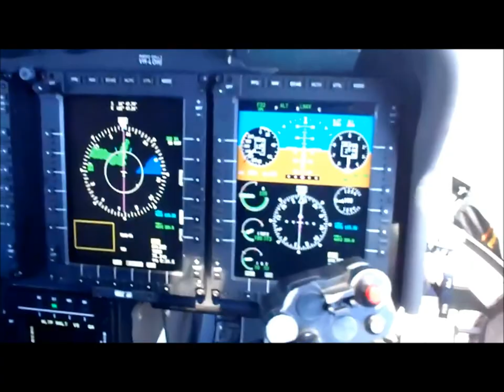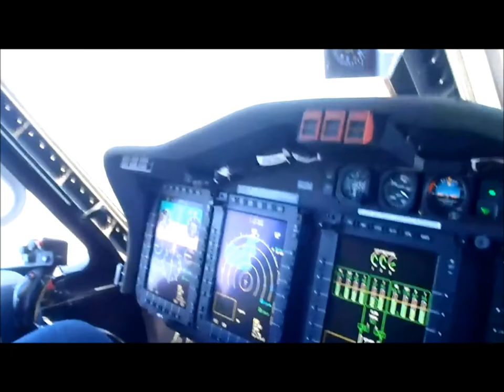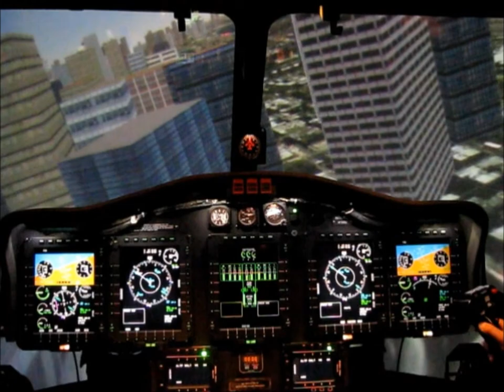S92 film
Various stills and video of the Sikorsky S-92A, aircraft and simulator.
Shot in Australia, the US and the UK.